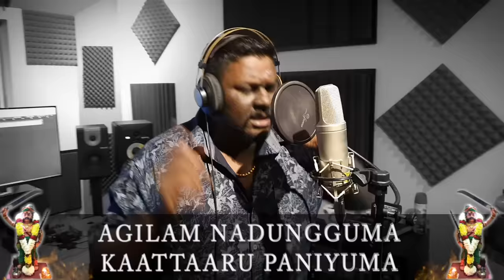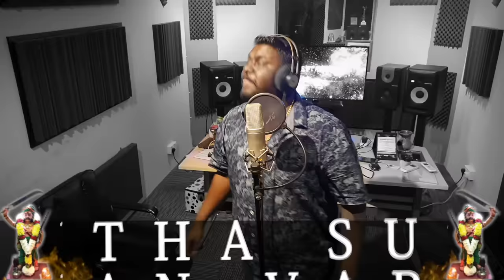Madurai Veeran Ayyah | VETTARUVA | Dato' Loga And Team | OG Das | Extreme Studio | Monsta Village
Warning: All rights of the producer and the owner of the recorded work reserved. All copyrights is under Madurai Veeran Ayyah Alayam.